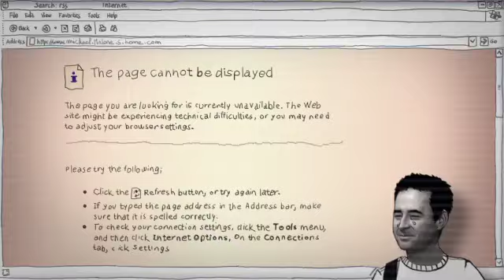iiNet - Original Upgrader - iiNet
Michael Malone is the Original Upgrader.  Hear his amazing story of how he upgraded his life and the life of a millions Australians as the founder of iiNet Australia.